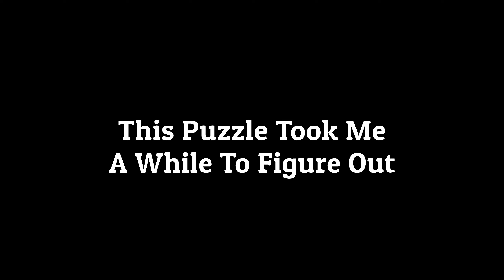The Last Case Of Benedict Fox Definitive Edition | The Kogai Pin - Part 7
Welcome to my full game walkthrough of The Last Case Of Benedict Fox Definitive Edition,
Take on the last case of Benedict Fox and dive into a twisted world of secret organizations, forbidden rituals, and cold-blooded murders.